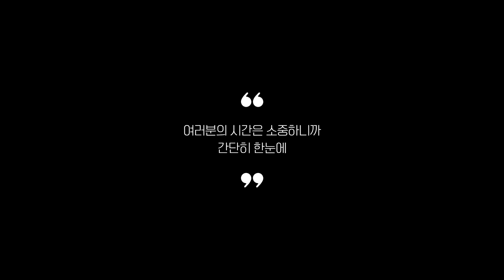리뷰 좋은 음파전동칫솔 추천 2024 Best 5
0:25
5위
1+1 음파전동칫솔 (1만 9천원)

0:37
4위
유디파인 소닉 음파 전동칫솔 (2만 1천원)

0:48
3위
필립스 소닉케어 음파전동칫솔 (3만 6천원)

0:59
2위
모노큐브 음파전동칫솔 (3만 4천원)

1:11
1위
오아 롤링터치 음파전동칫솔 (4만 3천원)